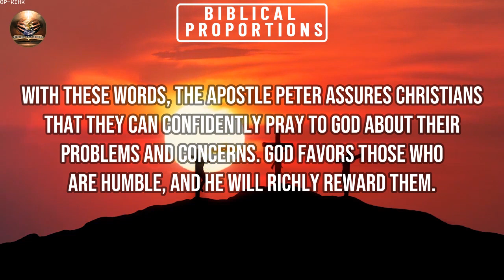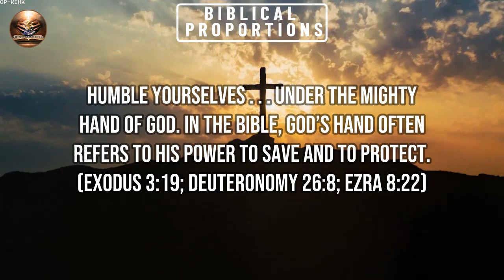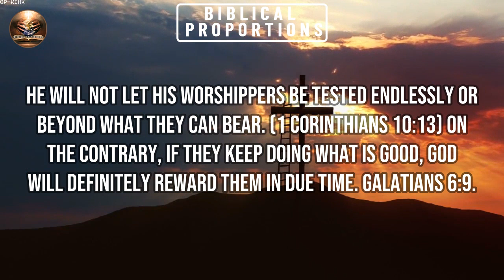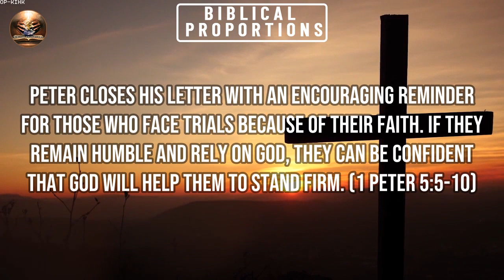1 Peter 5:6, 7 - Humble Yourselves Under the Mighty Hand of God.. | Bible Verse Explained Of The Day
1 Peter 5:6, 7 - Humble Yourselves Under the Mighty Hand of God.. | Bible Verse Explained Of The Day
“Humble yourselves, therefore, under the mighty hand of God, so that he may exalt you in due time, while you throw all your anxiety on him, because he cares for you.”—1 Peter 5:6, 7, New World Translation.
 “Humble yourselves under the mighty hand of God, that He may exalt you in due time, casting all your care upon Him, for He cares for you.”—1 Peter 5:6, 7, New King James Version.

dailybibleverse, bibleverse, verse of the day, prayer, god, jesus, christ